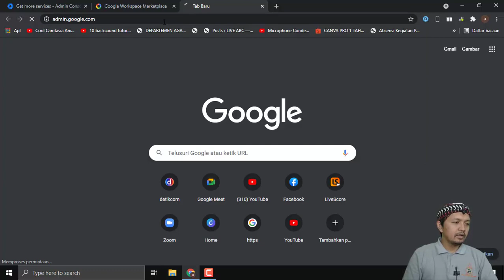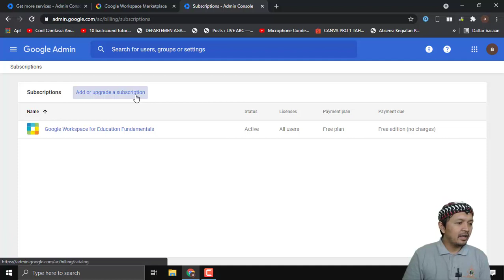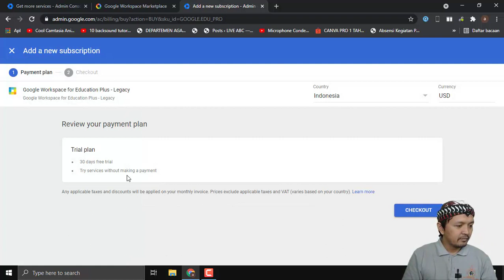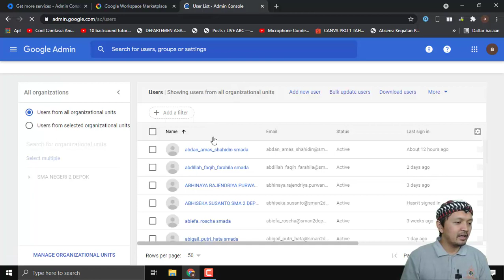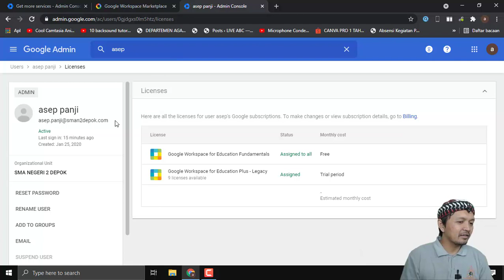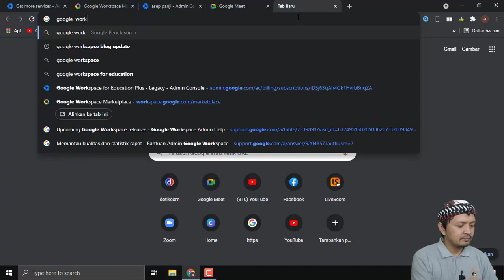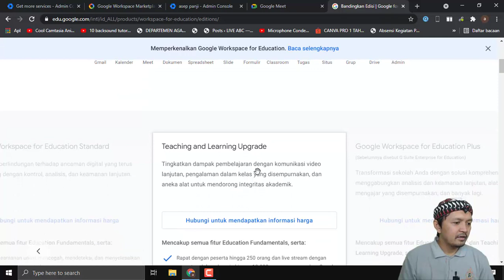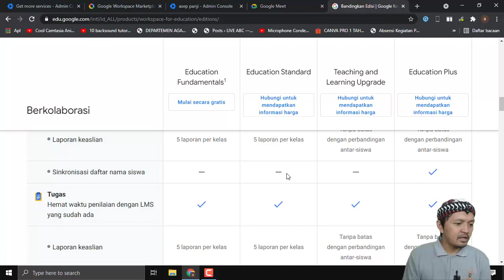CARA DAFTAR GOOGLE WORKSPACE FOR EDUCATION PLUS GRATIS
Google Workspace for Education Plus adalah layanan google yang memiliki banyak kelebihan seperti breakout rooms dan live streaming ke lebih dari 10 ribu user. Nah pada video ini akan dijelaskan bagaimana cara mendapatkan fitur ini secara gratis.